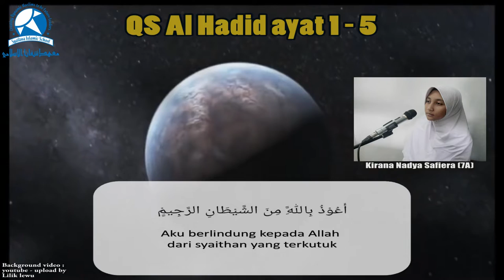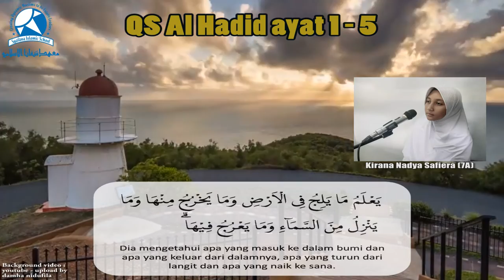Syafana Islamic School - Syafana Qolbu "QS Al Hadid 1-5" oleh Kirana Nadya Safiera (7A)